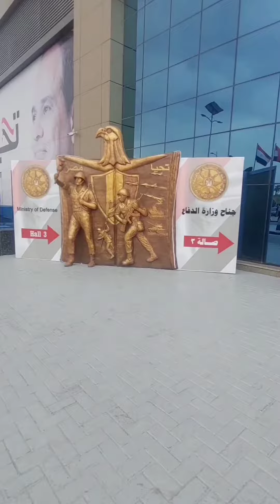زيارتي للمعرض الدولي للكتاب shorts#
مركز مصر للمعارض الدولية
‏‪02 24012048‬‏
النهاردة الجمعة٣فبراير ٢٠٢٣قررت إني ازور معرض الكتاب الموجود في قلب القاهرة وهسبلكم الوكيشن تحت في الديسكلبشن اتقابلت أنا والمونتير الجميل بتاعنا عامر سعيد وكمان المصور الرائع عمرو الشرقاوي وانطلقنا على بركه الله مش اول مره ليا بس حرفياً المرادي غير،،،،طريقه التنظيم وكمية الحضور واهتمام الناس بالقراءة رجعلي ثقتي بنفسي وبمجتمعي بعد ما كنا بدأنا نفقد الأمل،،، المعرض مميز بطريقة خيالية حرفياً أي كتاب محتاجه هتلاقة سواء كان اهتمامك بالسياسة بالرياضة بالفن بالاقتصاد بالدين بالقصص بالروايات.كل دا موجود ومتاح وبأسعار في متناول الجميع،،، الجميل بقى انك هتلاقي ناس من معظم بلاد العالم أما ممثلين عن بلادهم وثقافتهم او زوار زي حضرتك وفي الحالتين حضرتك مستفيد من تواجدهم جمبك لانهم هيدوك انطباع عن تراسهم وفكرهم مش عايز أطول عليك بس نصيحه لو قدرت تيجي متضيعش على نفسك فرصة عظيمة زي دي ويمكن تكون زيارتك للمعرض واقتناءك لكتاب واحد سبب في تغيير حياتك للأفضل مدي الحياة سلام من الله عليكم ورحمته وبركاته